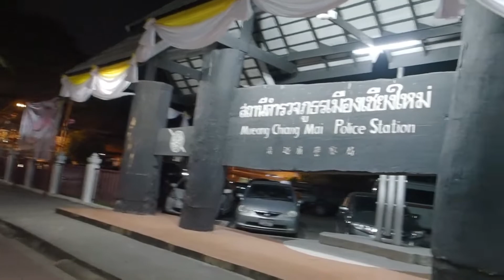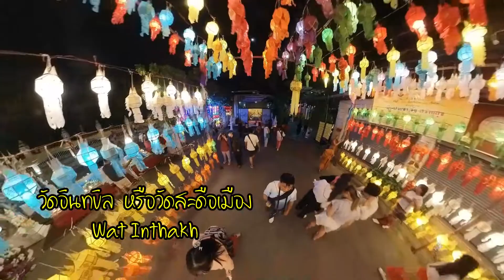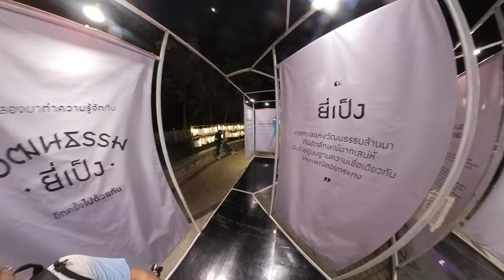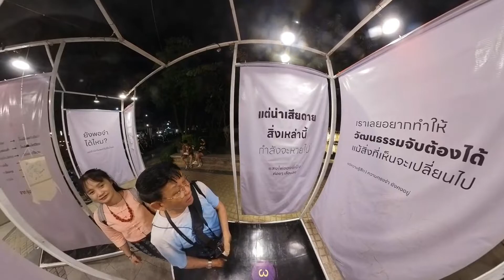เดินเที่ยวกลางคืนยี่เป็งเชียงใหม่ walk chiangmai#เที่ยวเชียงใหม่ เชียงใหม่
วันยี่เป็งเชียงใหม่ตรงกับวันกระทงเล็ก เดินจากวัดพระสิงห์ ไปตามถนนในตอนกลางคืน คนท้องถิ่นจะพาเดินชมบรรยากาศแสนสบายไปที่ลานอนุเสาวรีย์ 3กษัตริย์ ไปวัดอินทขิล หรือวัดสะดือเมือง ไหว้พระองค์ขาว หรือพระเจ้าอุ่นเมือง ชมโคมไฟยามค่ำคืนที่สวยงาม โคมไฟหลากสีในคืนลอยกระทง ชมผางประทีป แสงไฟดวงเล็กๆจุดสว่างไสวทั่วทั้งข่วงพระเจ้า3พระองค์ เสน่ห์เชียงใหม่ วันลอยกระทง